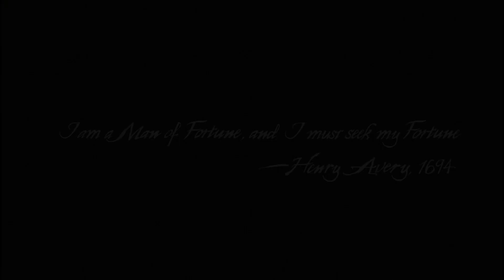Mera Pehla Game PS5 Me Uncharted 4 Episode #1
Hi Guys In Today's Video I Gon A Play Uncharted 4 The Lost Legacy In PlayStation 5 (Ps5) This Is My First Game On Ps5.This Video Is Very Amazing

[Video Tittle]

[Previous Videos]